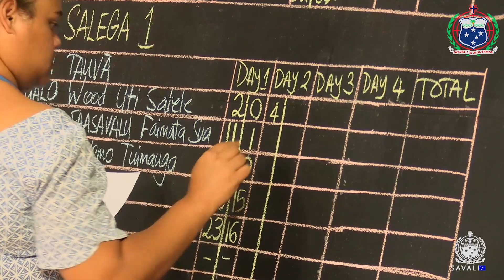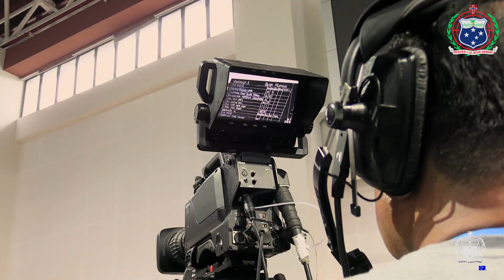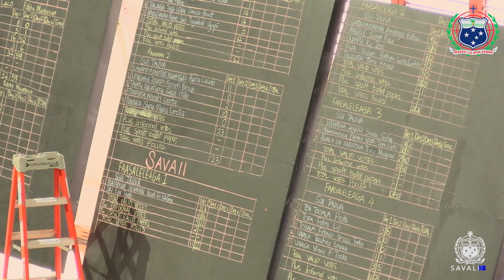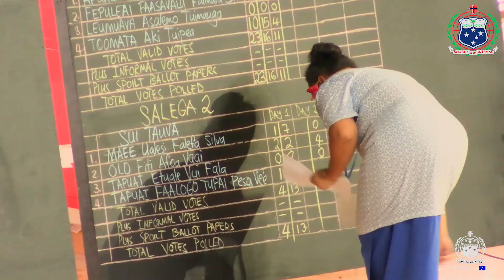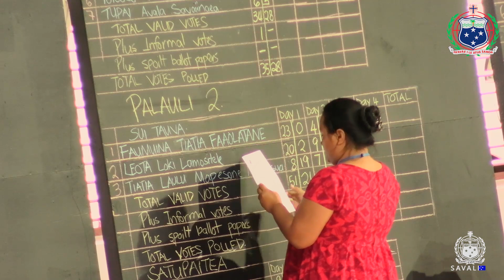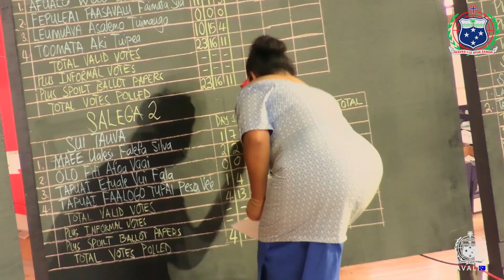FAUALO LEFAU HARRY SCHUSTER-Minister of Electoral Commission; 15th October 2021.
Amendments to the Electoral Act and the Electoral Commission.